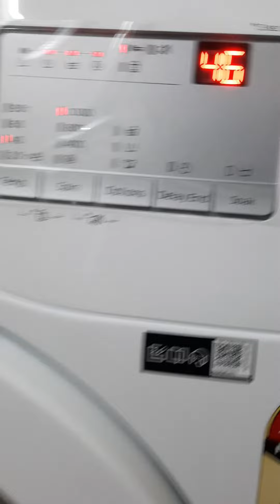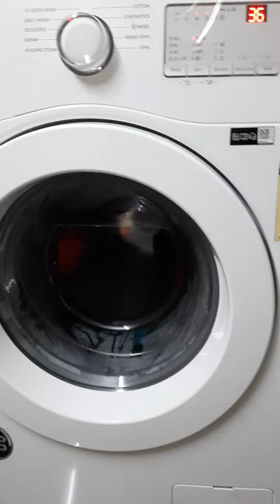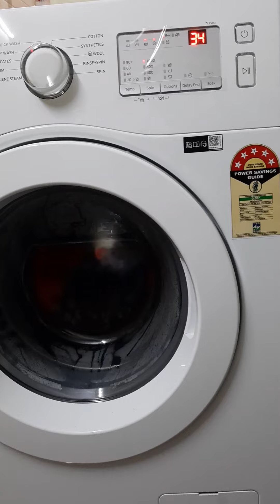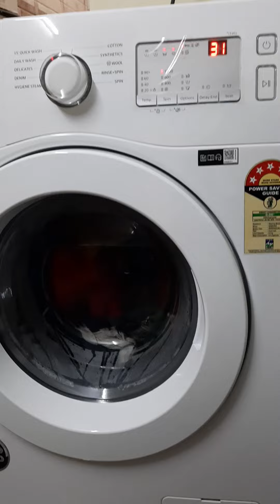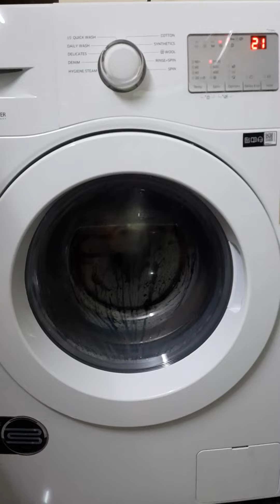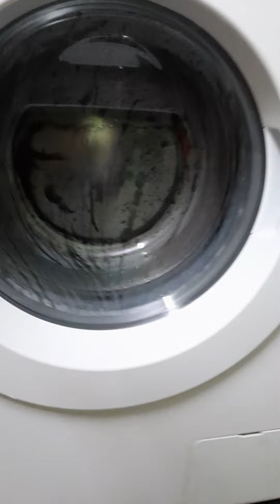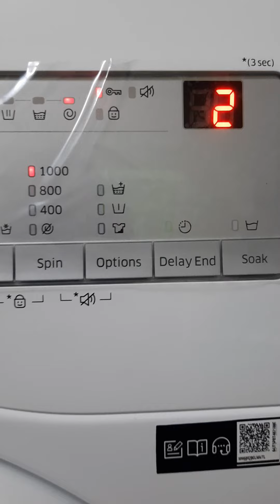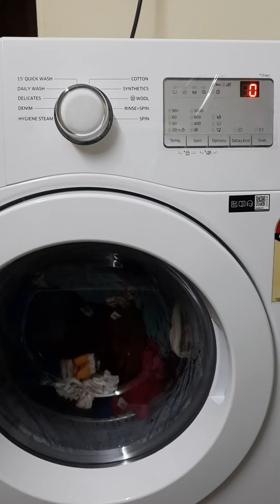Samsung washing machine fully automatic front loader *WASHING MACHINE AI*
Spend less on bills and protect the planet. The washing machine’s high energy efficiency is certified by the Bureau of Energy Efficiency (BEE) with its highest “5 star” rating*.Its low power usage saves you money and also reduces harmful CO2 emissions, so it has less impact on the environment.